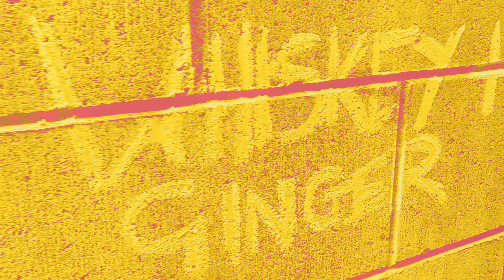Whiskey & Ginger Remix.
Slide guitar, resonator Guitar, Harmonica, Whiskey & Ginger
So, I tested positive for Covid this week so during Isolation, I figured what better time to re-record, remix, film and re-release one of my old songs. Armed with sufficient energy, instruments and technology to be dangerous, I present, from my isolation room sickbed, the Whiskey & Ginger remix. If you are familiar with my style and /or this song, this version may surprise you. yep, one man but lots of multi tracking! Available now on bandcamp. Just click and collect.

for more info on me, my music and online and in person tuition.